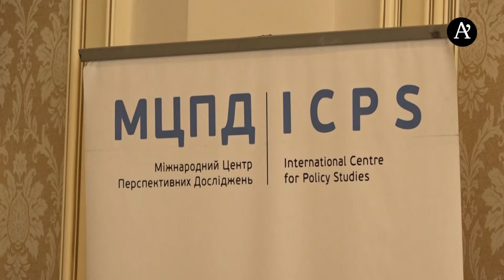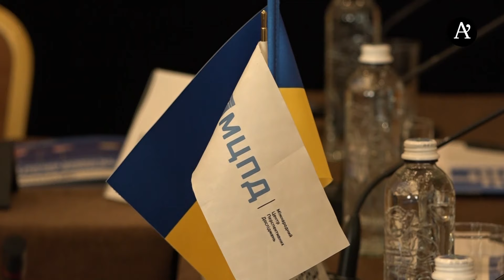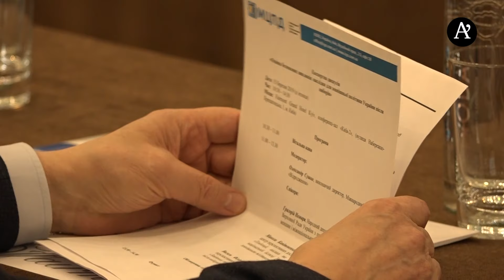Оцінка безпекових викликів: наслідки для зовнішньої політики України після виборів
Міжнародний центр перспективних досліджень презентував аналітичний матеріал «Оцінка безпекових викликів: наслідки для зовнішньої політики України після виборів». В експертній дискусії, що відбулась після презентації, взяли участь колишні міністри закордонних справ України, дипломати, експерти міжнародники.
Прослухати доклад:
00:01 - Олександр Сушко, виконавчий директор Фонду «Відродження»
0:54 - Григорій Немиря, народний депутат, голова Комітету ВРУ з прав людини
8:02 - Микола Капітоненко, асоційований експерт МЦПД
30:29 - Василь Філіпчук, головний радник Міжнародного центру перспективних досліджень
52:00 - Євген Бистрицький, вчений-філософ